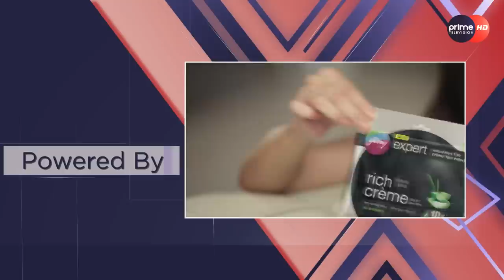धवल शमशेरको खुलासा: पूर्वराजाले क-कसलाई दिए चुनावमा पैसा? राजसंस्था फर्काएपछि ओली प्रधानमन्त्री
Program : Dhamala Ko Hamala (Reloaded)
Presenter :  Rishi Dhamala
Guest : Dr. Dhawal Shamsher Rana
Video By: Prime Times Television (HD)

SR. PRODUCER

EPISODE EDITOR
Sudip Khanal

PRODUCER
Manoj Tamang

CTO
Prabesh Gautam

DESIGN
Santosh Thapa
Roshan Adhikari

MCR
Anil Maharjhan
Rixson Gurbacharya

ASST. MARKETING MANAGER

CAMERA PERSON
Rabindra Ghimire
Anil Shrestha
Suman Nepal
Sanjit Gopali
Bhaskar Bhattacharya
Ashish Khanal
Amrit Bhatta
Arjun Bhandari
Asmita Thapa
Rajesh Dhakal
Nishan Sitaula

EDITOR
Ratna Bhakta Bade
Raj Neupane
Sudesh Acharya
Arun Bhandari

MAKE UP
Dipika Khadka
Umesh Sharma